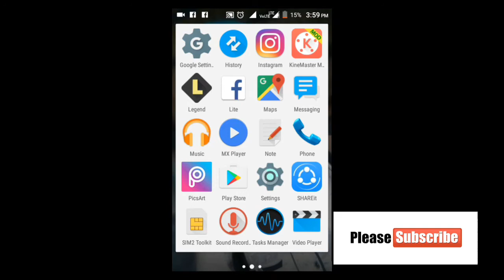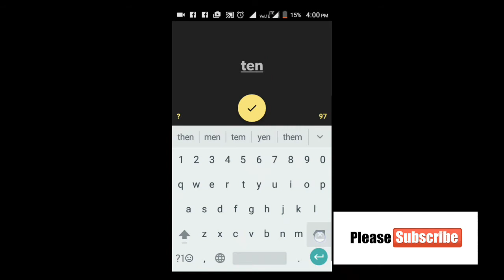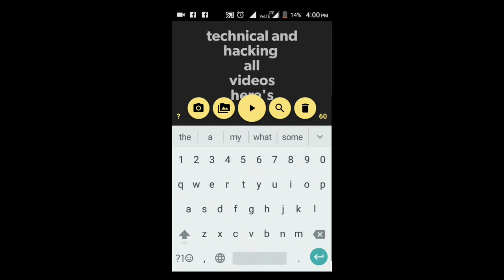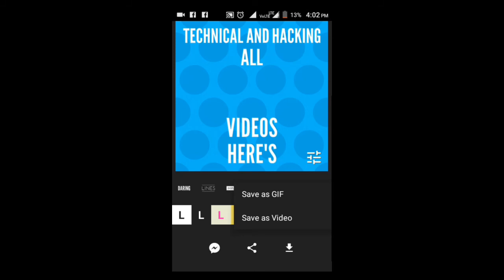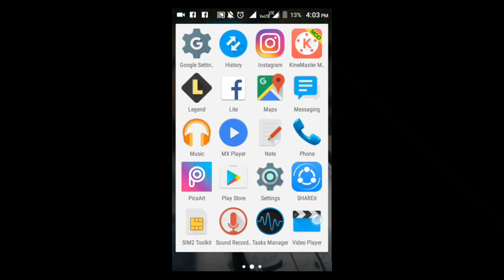How to make video logo.. 100% is work 2017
Hello dosto mere naam hai romi or ap dekha rha hai technical and hacking all video here's.dosto aaj ka topic hai video ka logo kese banne chlo dekhan hai.